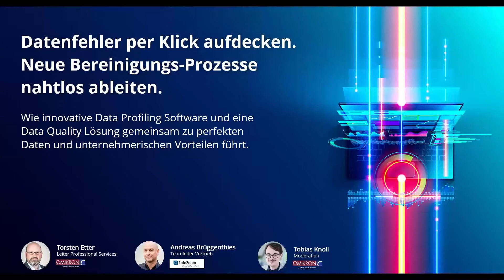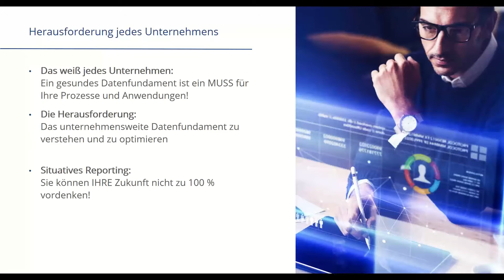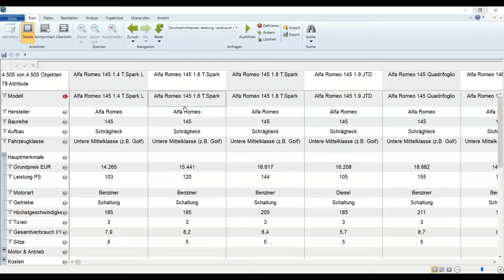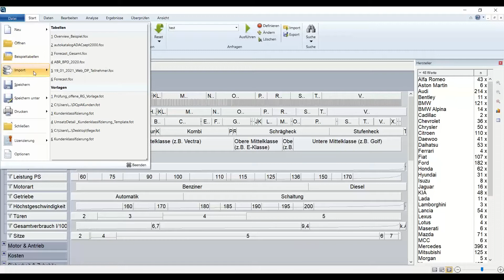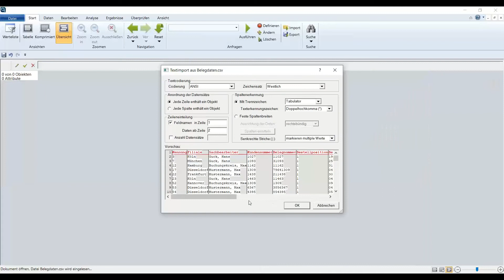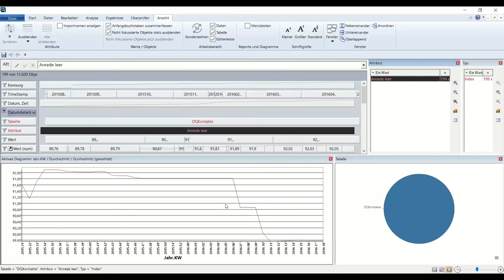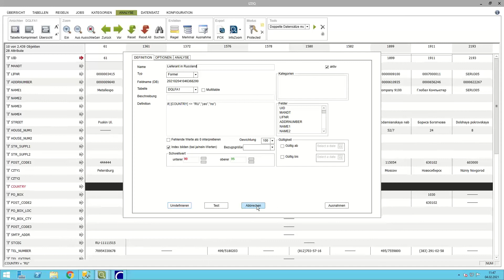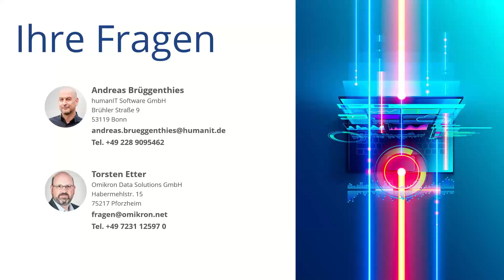Webinar: Wie Sie Datenfehler per Klick aufdecken und direkt in Bereinigungs Prozesse überführen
In der Webinar-Aufzeichnung erfahren Sie live, wie Sie Datenfehler mit wenigen Mausklicks aufdecken (ohne Excel, Access oder SQL) und daraus direkt systemweite Bereinigungs-Prozesse ableiten und so die gefundenen Fehler ein für alle Mal vermeiden: Eine Symbiose der Experten-Tools InfoZoom und Omikron Data Quality Server macht Data Profiling und Data Management jetzt deutlich einfacher und bringt schnell signifikante unternehmerische Vorteile.